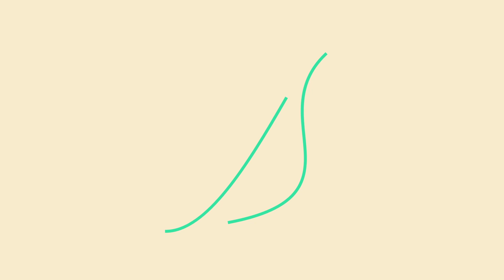How to recruit every Character in Chrono Cross | Rief the Leaf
Can we hope for Chrono Break?

Visit me on Twitch, Live every Friday, Saturday and Sunday at 10am PDT, 1pm EDT, 7pm CEST

Timeline:
0:00 Intro
0:41 Story Characters
1:16 Leena
1:39 Guile
2:03 Pierre
2:21 Nikki
2:49 Korcha
3:03 Macha
3:17 Glenn
3:33 Mel
4:09 Doc & Razzly
4:31 Poshul
5:21 Mojo
6:01 Luccia
6:16 Zappa
6:39 Miki
6:55 Draggy
7:21 Janice
7:57 Turnip (Don't sell it to the Hog)
8:32 NeoFio
8:54 Skelly
10:07 Pip
11:08 Greco
11:18 Funguy
11:36 Van
12:07 Sneff
12:16 Olrha
12:43 Lynx
12:58 Harle
13:32 How to get all Characters back
13:48 Outro